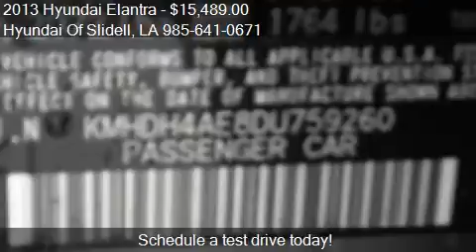2013 Hyundai Elantra for sale in Slidell, LA 70461 at the Hy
This 2013 Hyundai Elantra is for sale in Slidell, LA 70461 at Hyundai Of Slidell.
Engine: I4 1.8L I4
Transmission: Automatic 6-Speed
Color: Titanium Gray Metallic
Mileage: 19081
Contact Hyundai Of Slidell 298 East Howze Beach Road Slidell, LA 70461 to test drive this 2013 Hyundai Elantra  today.